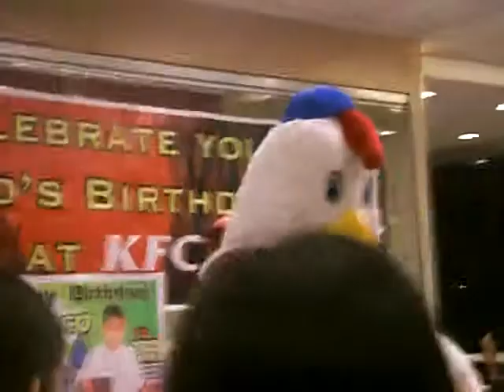princess with chuckie